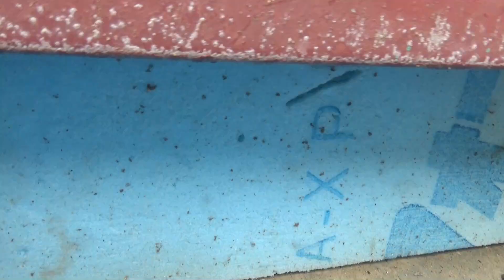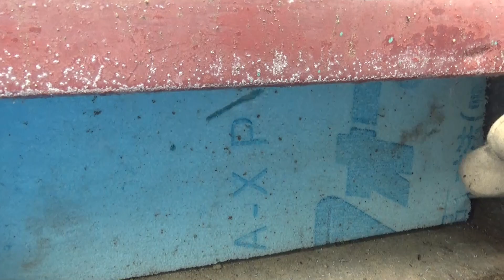三春町でハチ駆除・スズメバチ駆除- スズメバチが通気口から出入り！通気口を塞ぐが・・・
三春町で通気口からスズメバチが出入りしていたので、通気口を発砲スチロールで塞ぎました。
ところが、スズメバチの通気口からの出入りは止まりません（２０２０年７月１日）。
スズメバチは、キイロスズメバチ（Vespa simillima）です。

キイロスズメバチのことを もっと詳しく知りたい方はこちらへアクセスしてみてください。

○キイロスズメバチが よく巣を作る場所